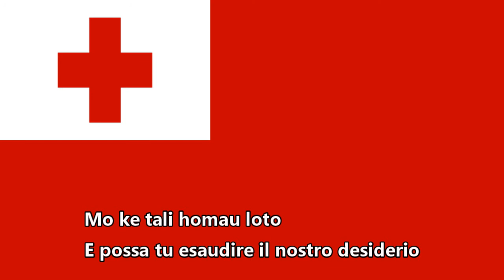Inno nazionale di Tonga - Koe Fasi Oe Tu'i Oe Otu Tonga (Canzone del Re delle Isole di Tonga)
Guarda le nostre preghiere
è quello che facciamo sempre
e possa tu esaudire il nostro desiderio
di proteggere Tupou!